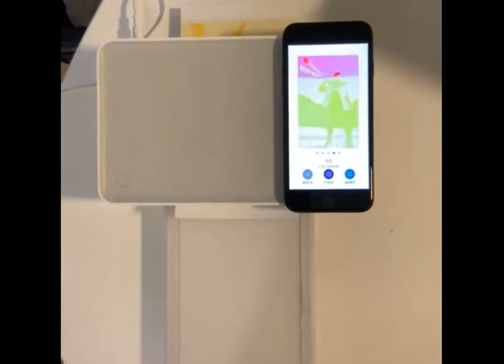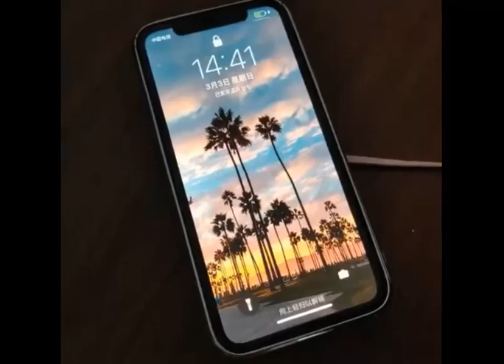Insane technology That Will Blow Your Mind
Unique FutureTechnology Innovations and Inventions That Will Amaze You.